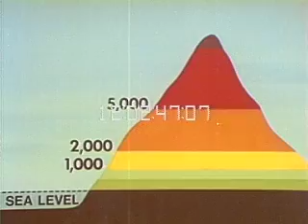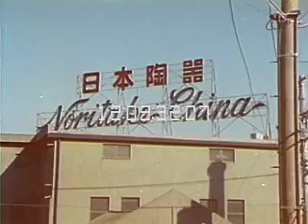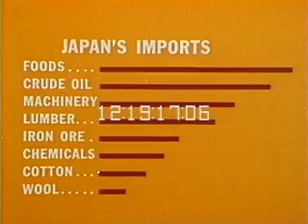1970s Japan, a Modern Industrial Nation at Work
JAPAN, A MODERN INDUSTRIAL NATION AT WORK 1970 (very dirty)12:01:00Maps12:03:12Pan across Japan city, Tokyo? (negative dirt)12:03:15Japanese farmer in field12:03:21Crane lifting cargo onto boat at harbor (dirt)12:03:39Generic harbor 1960's, dock with boats, overview of  city12:03:50Rail factory, rail yard12:04:21Crane lifting goods at dock12:04:36Oil tanker in harbor (dirt)12:04:45Iron ore dumped from crane12:04:56Lumber loaded off ship, forestry12:05:11Steel loaded onto ship12:05:25Mannequins or clothing display12:05:30Acres of new cars in huge parking lot (dirt)12:05:38Dock or harbor with cargo ship12:06:00Cargo ship at dock, Japanese workers studying blueprint, shipyard, ship building12:06:33Close up of welders torch, welding12:06:37Shipbuilding (scratches and dirt)12:08:00Iron ore, molten ore in factory12:08:22Japanese rugby, sports12:08:35Pan across acres of new cars12:08:561960's Toyota is lifted onto cargo ship, car lifted by crane on dock, automobile industry12:09:04Interior automobile factory, assembly line (good), Japanese auto workers, zoom back from Japanese and Chinese sign12:09:48Japanese pottery factory, assembly workers, painting pottery12:10:37Japanese men workers leaving factory, exterior of factory12:11:00Factory workers listening to lecture12:11:07Japanese electronics factory and workers, interior, manufacturing, assembly line, radios, transistors, 1960's radios on shelf12:11:16Workers playing volleyball outside factory12:11:50Mannequins12:12:03Yarn and string on spools, mannequins, forklift unloading textiles12:12:33Yarn unravelling off giant spools (hein), textile factory and workers, automated loom, spools12:13:37Pan across harbor12:13:50Japanese workers bow to each other in front of oil refinery12:14:02Japanese scientist in laboratory (hein)12:14:19Pan across Imari region, harbor (scratches)12:14:34Cargo ship unloading lumber and wood12:14:40Pan across bay of lumber, logs lifted by crane, logging, plywood machine, Japanese workers12:15:36Statue12:15:46Man lifts oyster baskets from floating platform, woman on assembly line pulls pearl out of oyster, sorting pearls12:17:00High angle exterior factory, interior of piano factory, piano making, woman runs assembly machine12:18:00Rail car factory, train factory, rail yard pan across12:18:14Bullet train factory, half built bullet train on assembly line12:18:21Bullet train passing in countryside, fast (dirty)(same shot appears later and is less scratched)12:18:30Crane lifting plywood or metal sheets, half finished rail car is rolled out12:18:48Interior of camera electronics factory with workers12:19:11Crane on dock lifting goods12:19:25Iron ore smelting12:19:30Various other industries (much dirt)